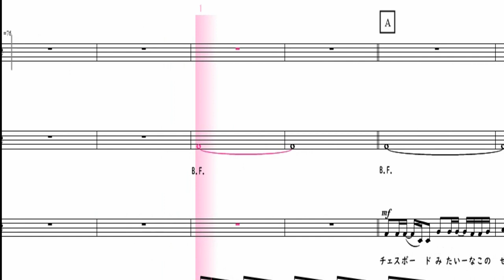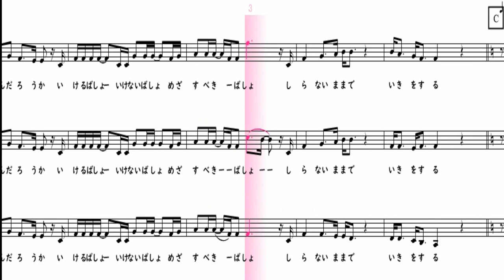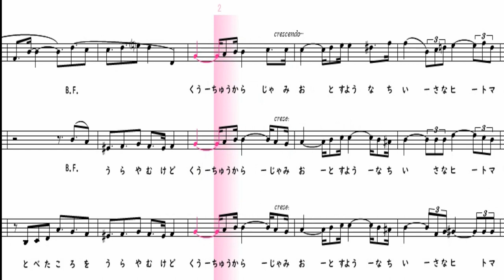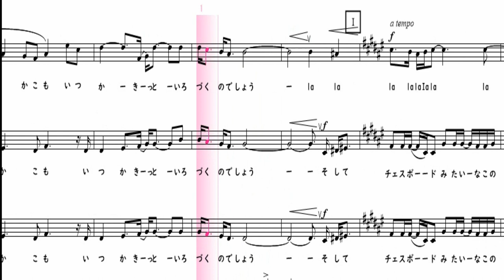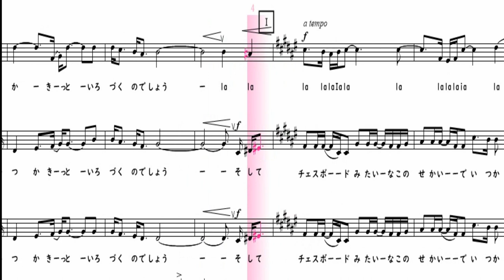【合唱曲】Chessboard チェスボード 女声三部合唱 全パート 楽譜付き Nコン Official髭男dism 藤原聡 横山潤子 01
00:00 前奏
00:16 チェスボードみたいなこの世界へ僕らは ルールもないままに生まれてきた
幸せと悲しみの市松模様 そのどこかで息をする
00:46 王様もいないこの盤上で僕らは どんな役を与えられたんだろうか？
行ける場所 行けない場所 目指すべき場所 知らないままで息をする
01:10 不意に誰か隣に来て 風が吹けば離れ離れ
繰り返す不時着の数だけ増えるメモリー
01:36 振り返れば優しく揺れる猫じゃらし 白も黒も関係なく芽生えた
穂先で心をくすぐりながら 枯れることなく伸びている
02:12 チェスボードみたいなこの世界で僕らは いつしか地に足がつき始めた
行く場所 行かない場所 帰るべき場所 自分で決めて歩いていく
02:38 綿毛みたいに風に任せ 飛べた頃を羨むけど
空中からじゃ見落とすような小さな1マス そこであなたに会えたんだ
03:08 美しい緑色 こちらには見えているよ
あなたが生きた証は 時間と共に育つのでしょう
美しい緑色 役に立たない思い出も
消したいような過去も いつかきっと色付くのでしょう
03:55 そしてチェスボードみたいなこの世界でいつか あなたのことを見失う日が来ても
果てないこの盤上でまた出会えるかな？
その答えが待つ日まで 知らないままでただ息をする